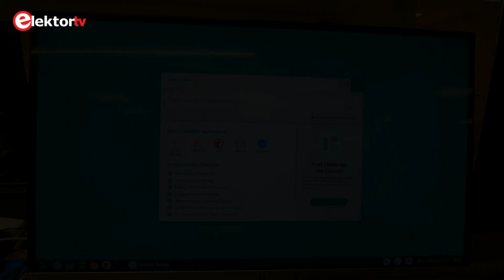pi-top [4] - a brief review - unboxing and first impression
The pi-top [4] is a Raspberry-Pi-4-based educational computer intended for makers and kids. It includes a Foundation Kit, a box containing a baseboard, cables, and sensors and LEDs.

The pi-top [4] can be bought in the Elektor e-Shop